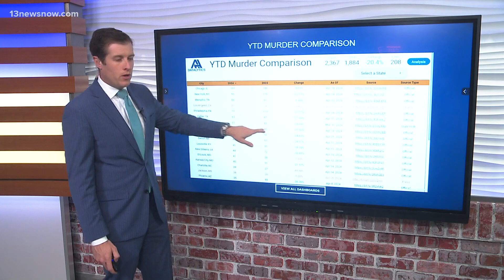Crime on the decline in Hampton Roads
We are about 100 days into the new year and homicides are plummeting. It's been years since we've been able to say that. This time last year Hampton Roads already had 74 homicides compared to 44 so far this year. That's about a 40 percent drop! This follows a nationwide trend. Right now, homicides are down 20 percent across 200 American cities.